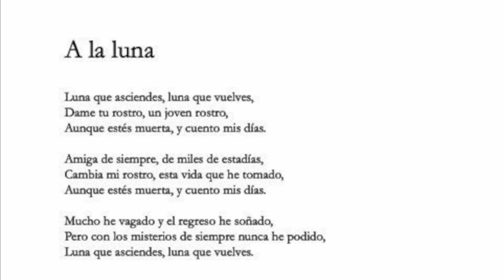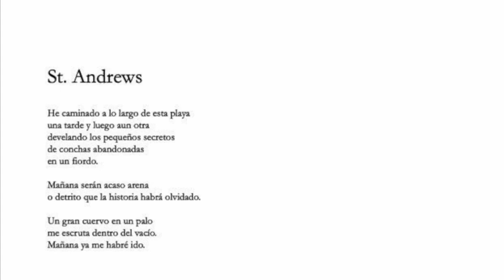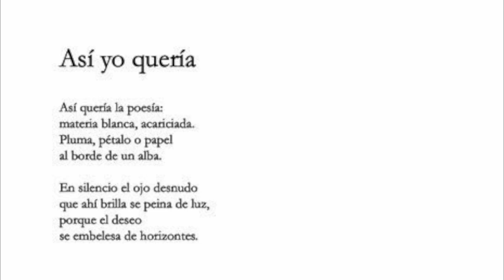Marco Fazzini desde Italia envía su saludo poético al 29 Festival de Poesía de la Habana